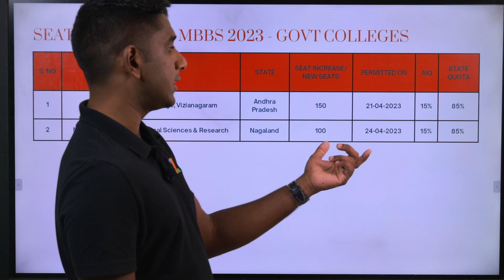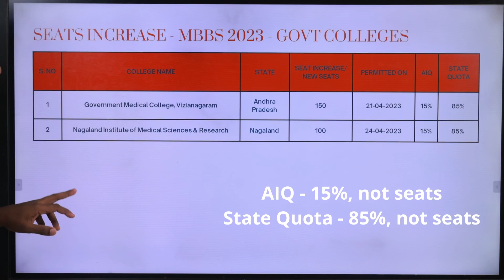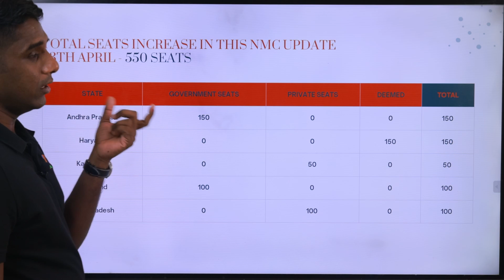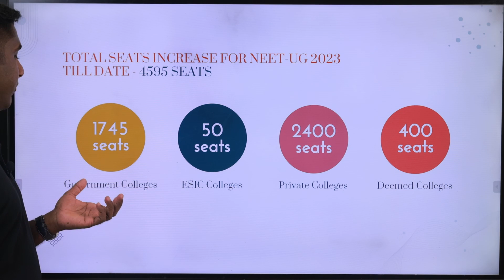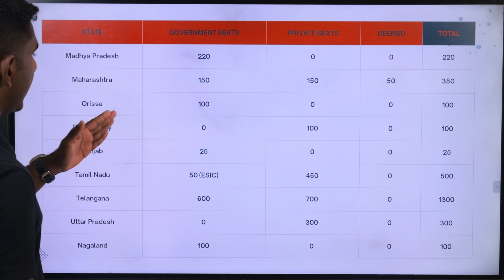New Seats Increase for MBBS | April End Update from NMC | NEET UG 2023 | Tamil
In this video, we cover the update from NMC regarding the new seat increase for MBBS.